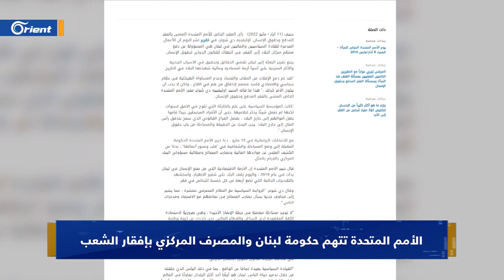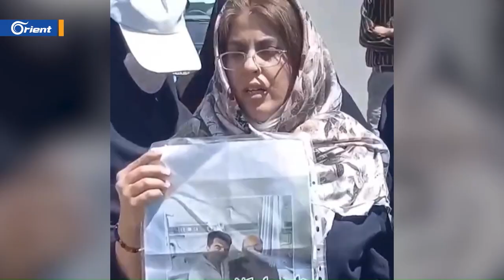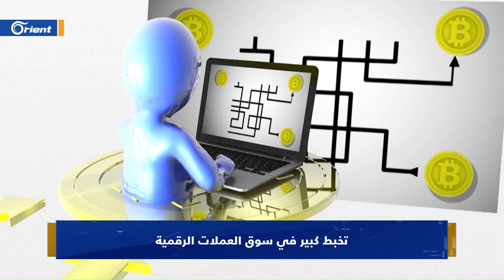أمريكا تستثني شمال سوريا من عقوبات قيصر، وروسيا تهدد فنلندا بردّ عسكري حال انضمامها للناتو | الحصاد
مباشر | في ملفاتنا لـ نشرة_الحصاد ..
📌 أمريكا تستثني شمال سوريا من عقوبات
📌 ألمانيا تصنف الأطباء_السوريين أقوى مجموعة طبية بين الأجانب
📌 روسيا تهدد فنلندا بردّ عسكري حال انضمامها لـ
📌 عملة بيتكوين تتراجع إلى أدنى مستوى في 16 شهراً